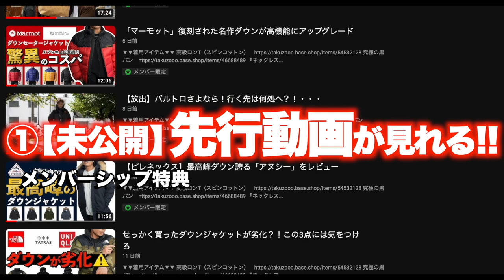【ダウン編】最近着用して分かった「メリット・デメリット」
○たくぞー
1989/06/16　奈良県出身
2014年公立学校の教員として勤務。
2018年うつ病発症。
2018年退職後YouTubeスタート。